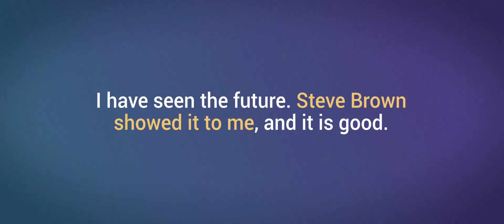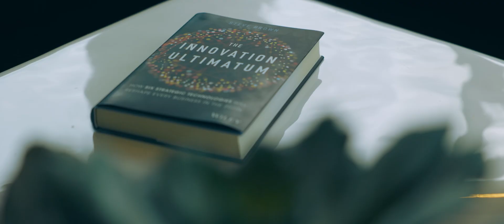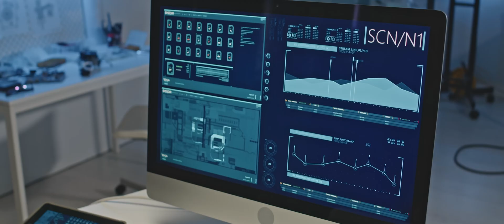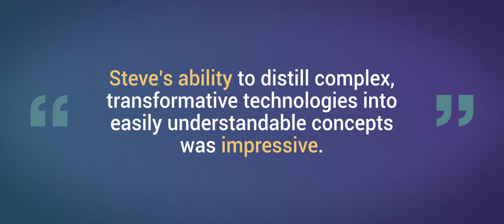Steve Brown AI Futurist Global Keynote Speaker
Steve Brown is a leading thinker on AI, generative AI, autonomous agents, digital transformation, and how advances in AI will shape business, work, education, and society in the next decade and beyond. A former executive at Intel and Google DeepMind, Steve helps leaders build AI strategies to fuel innovation, boost productivity, and drive growth, drawing upon his decades of experience in artificial intelligence and high tech.

During Steve’s 25-year career, he was Chief Evangelist and futurist at Intel and senior director and in-house futurist at Google DeepMind in London. He is a co-founder of The Provenance Chain Network, which provides supply chain transparency and security services to the U.S. Space Force, a strategic advisor to two AI startups, and a BCG Luminary.

Steve works with global brands, Fortune 100 companies, startups, and government agencies. Clients include Nike, JP Morgan, Samsung, Comcast, Audi, PepsiCo, and Disney, and he has been featured on the BBC, CNN, Bloomberg TV, ABC, CBS, NBC, Forbes, The Wall Street Journal, and Wired Magazine. He speaks at events worldwide on the future direction and impact of AI, where he inspires people to imagine new products and services, streamlined operations, and ways to elevate work with AI. Steve’s book, “The Innovation Ultimatum: How Six Strategic Technologies Will Reshape Every Business in the 2020s”, published by Wiley, is a how-to guide on innovation and digital transformation. He holds bachelor’s and master’s degrees in Micro-Electronic Systems Engineering from Manchester University and has delivered hundreds of inspiring keynotes and AI innovation workshops across five continents. Steve was born in the U.K. and lives with his wife in Portland, OR.